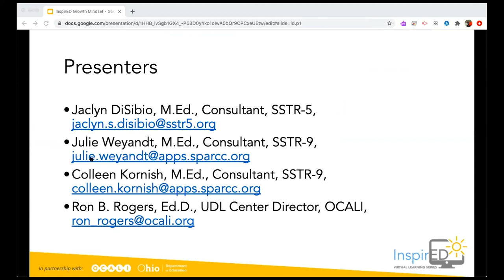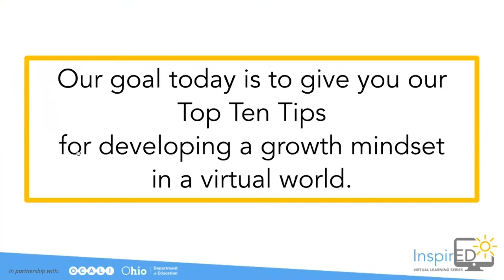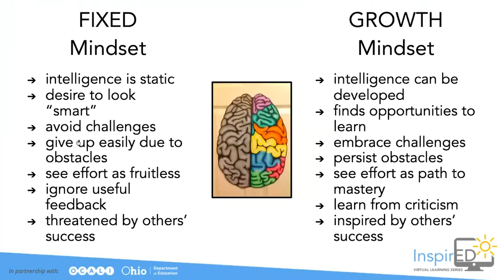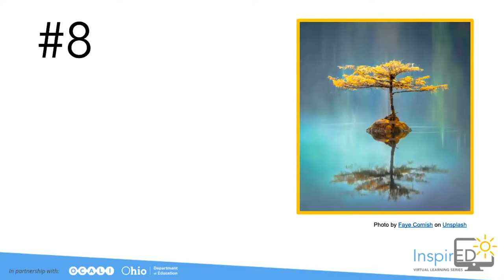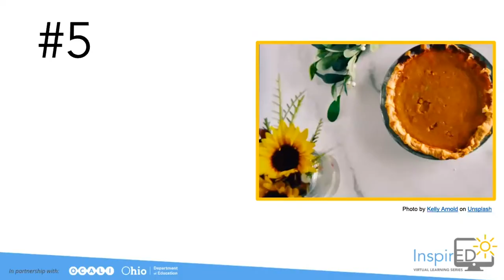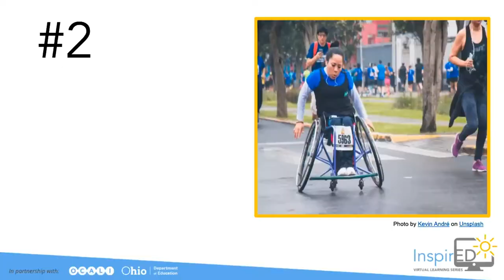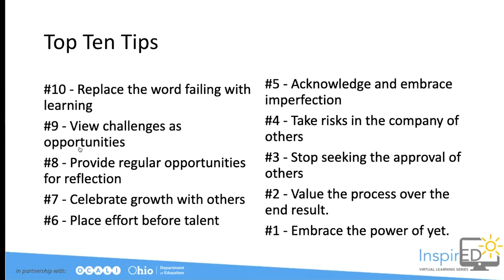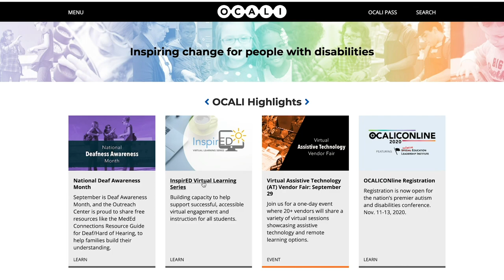InspirED Episode 6: Top 10 Tips to Develop a Growth Mindset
We are living in unprecedented times, which requires everyone to think outside of the box and acknowledge change. Growth mindset research gives educators, parents, and students the social-emotional confidence to move past their comfort zones. This session offers 10 tips on how to develop a growth mindset in a virtual environment.

Developed in partnership with the Ohio Department of Education’s Office for Exceptional Children, the InspirED Virtual Learning Series provides information and resources on a variety of topics to help support learning and successful outcomes for students and families.

Each recorded session is designed to help professionals and families navigate specific topics, with time provided for real-time Q&A in the chat.

OCALI serves families, educators, and professionals working with students with autism and low-incidence disabilities, including autism spectrum disorders, multiple disabilities, orthopedic impairments, other health impairments, and traumatic brain injuries. OCALI also serves those with hearing and vision impairments.